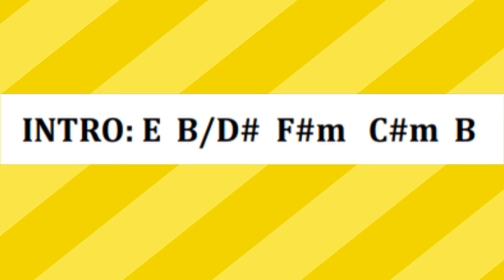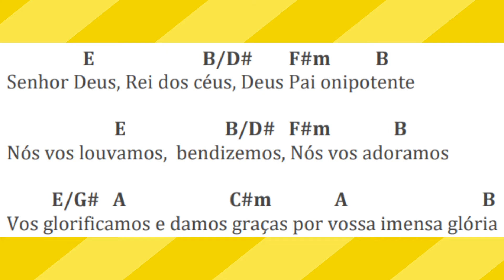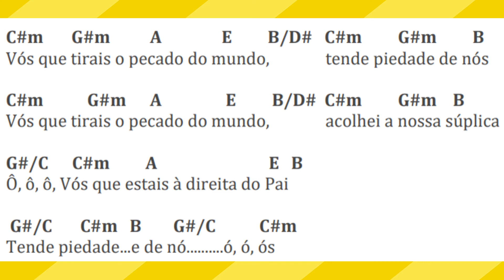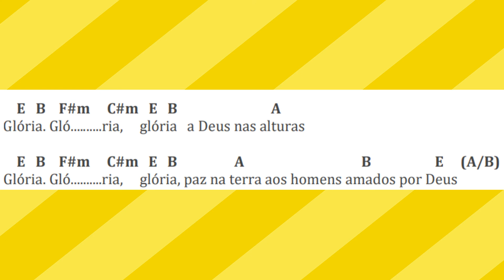Glória (Comunidade Católica Renascer em Cristo - CCRC) - Hino de louvor para a missa (Davi e Ariana)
Neste Vídeo você vai aprender o Glória (Comunidade Católica Renascer em Cristo) - Hino de louvor para a missa.

INTRO: E B/D# F#m C#m B

    E   B     F#m     C#m   E   B                        A
Glória. Gló. ria, glória a Deus nas alturas

    E   B     F#m     C#m   E  B
Glória. Gló. ria, glória,

              A                                   B                E     (A/B)
paz na terra aos homens amados por Deus

                E                     B/D#         F#m       B
Senhor Deus, Rei dos céus, Deus Pai onipotente

Nós vos louvamos, bendizemos, Nós vos adoramos

           E/G#   A                            C#m
Vos glorifi. camos e damos graças

        A                             B
por vossa imensa glória

Senhor Jesus Cristo,       Filho Unigênito

Senhor Deus, Cordeiro de Deus,      Filho de Deus Pai

   C#m      G#m      A              E        B/D#
Vós que tirais o pecado do mundo,

C#m           G#m     B
acolhei a nossa   súplica

G#/C    C#m         A                          E   B
Ô, ô, ô, Vós que estais à direita do Pai

 G#/C      C#m   B        G#/C         C#m
Tende piedade. e de nó. ó, ó, ós

A                       E/G#     F#m
Só vós sois San. to

                        B
Só vós o Senhor

E/G#                     F#m   A               B
            Só vós o Altíssimo,   Jesus Cristo

   E                        A9
Com o Espírito Santo

                         D      A         G    E    A/B
Na glória de Deus Pai. Amém!

Glória...

NO TIK TOK: @jl.musica

SOBRE MEU CANAL: Sou o Junielison e gosto muito de música e, falando de instrumento, tenho um carinho muito especial pelo violão, mas também toco um pouco de teclado e compartilho teoria musical, dicas e afins.